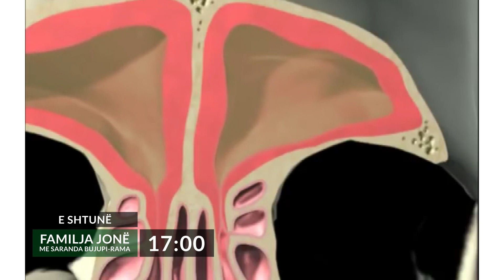PROMO - Familja Jonë - Problemet me sinuset akut dhe kronik - 30.03.2022